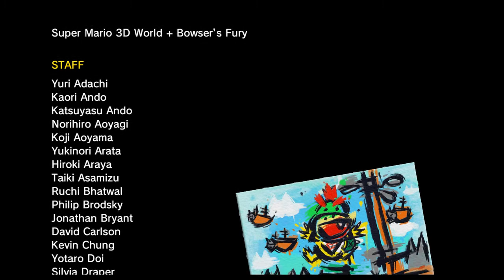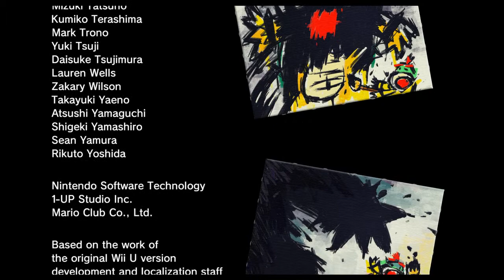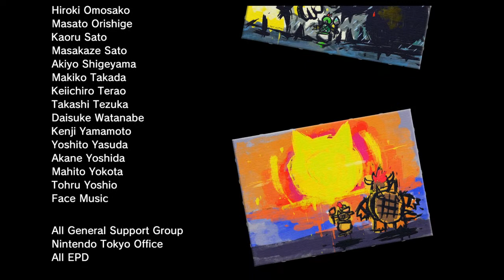What Happens When You Collect All 100 Cat Shine's - Bowsers Fury Nintendo Switch